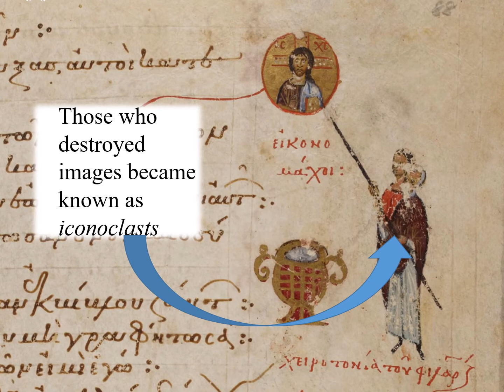5 Iconoclasm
For the students in EUH 3122